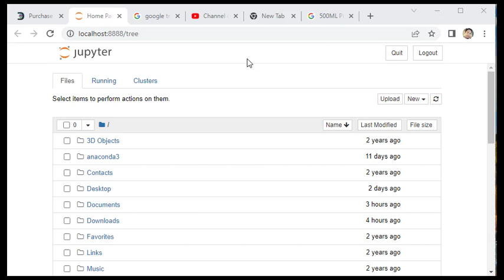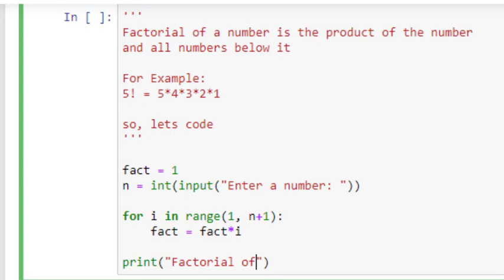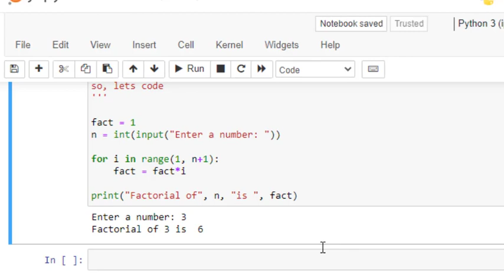Factorial Number in Python using Jupyter Notebook